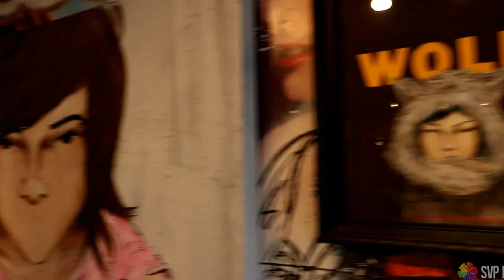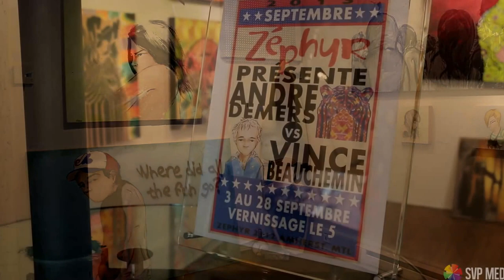Zephyr Gallery (2013)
Daniel Roberge and Zephy give a tour of the gallery,